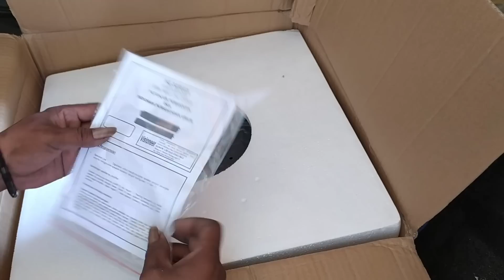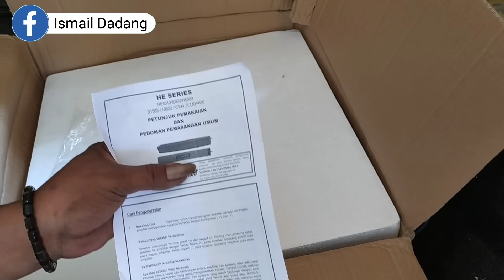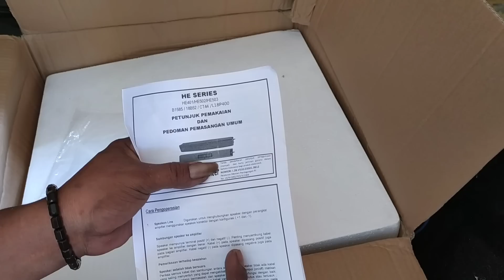Tes Speaker 18' dan Power Lapangan. Menggelegar Dimana-mana!!!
Nonton juga video yang lainnya, berbagi pengalaman dan sedikit ilmu dan jangan lupa SELALU NGOPI